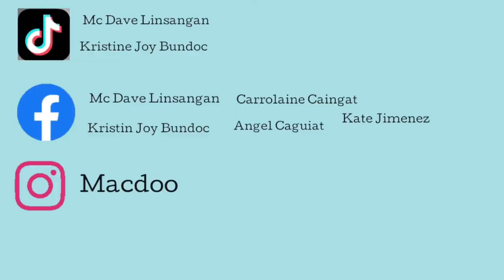Q and A ng mga Team ULIKBA +Napaalis kami dahil maingay daw(vlog #8 )